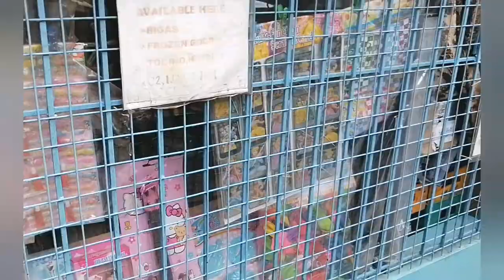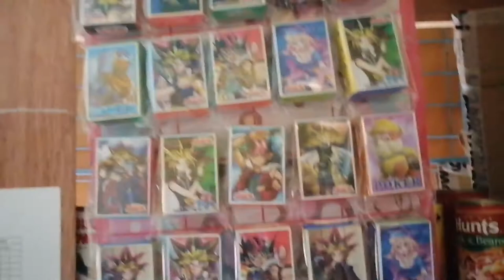NEW STOCK OF TOYS AND CANDIES FROM DIVISORIA| ANG MUMURA LANG!